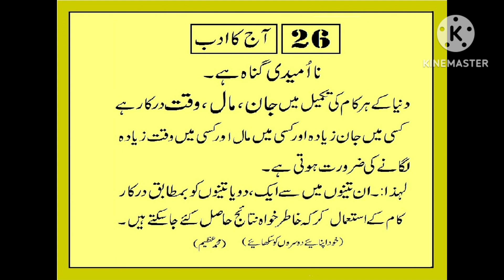سبق نمبر 26 نا امیدی گناہ ہے Na umeedi gunah hai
نا امیدی گناہ ہے
  Na umeedi gunah hai
 .سبق نمبر 26 میں نا امیدی سے بچنے کے لئے کارگر اور بہترین اسلامی اصول کی طرف اشارہ کیا ہے
   ہمیں اس ادب کو اپنی زندگی کا معمول بنا کر کسی بھی حالات کا ڈٹ کر مقابلہ کرنا چاہیے ۔